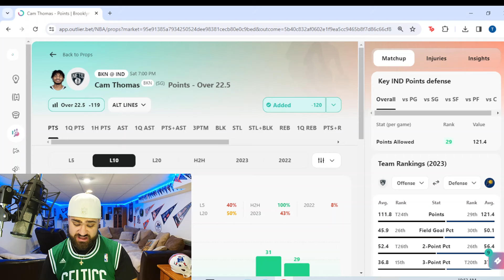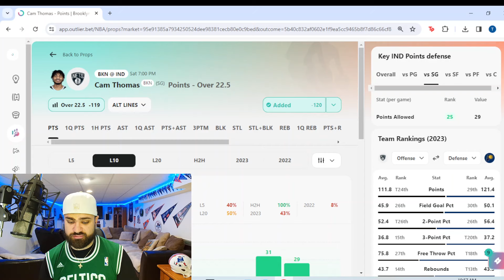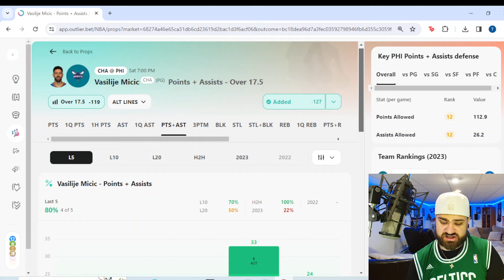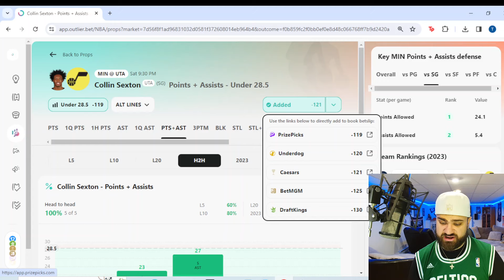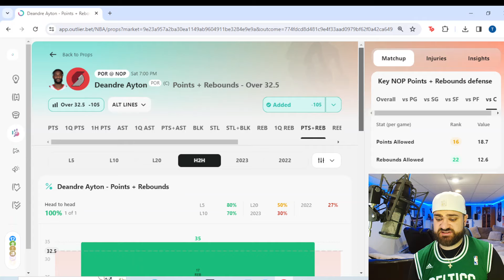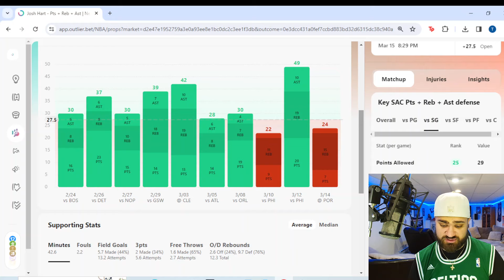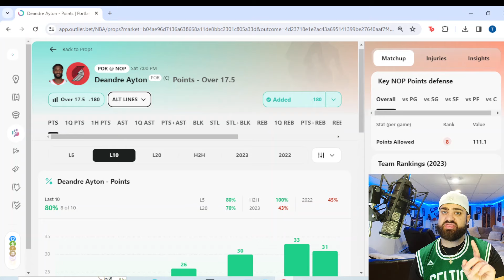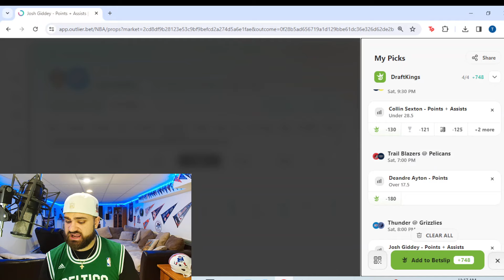NBA Player Props Today 3/16/2024 | FREE NBA Best Bets and Player Props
Saturday NBA Picks for Today March 16th 2024 (3/16/2024)! In this video I give you my favorite player props from today's NBA slate, as well as a parlay to close out every video!